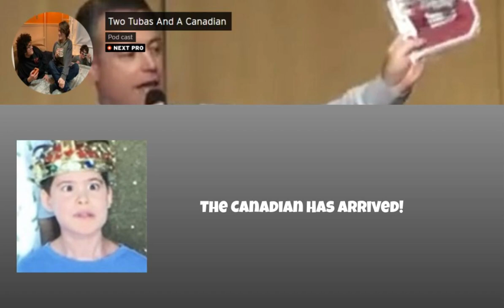The Canadian Has Arrived!